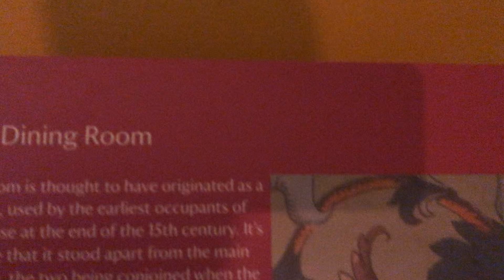19 August 2023